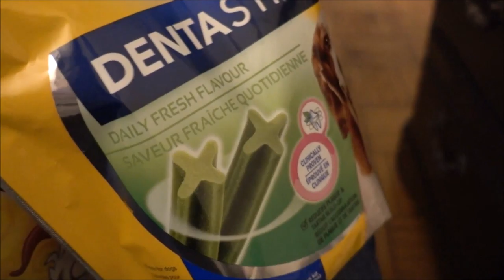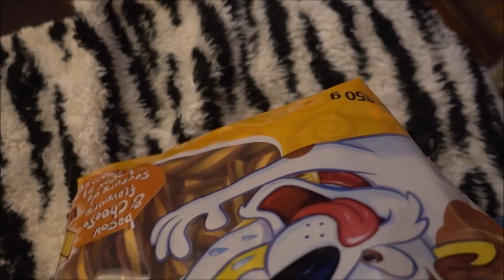Cute Dogs Trying Treats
Plenty of time to enjoy cuteness and funny actions from these adorable doggos.